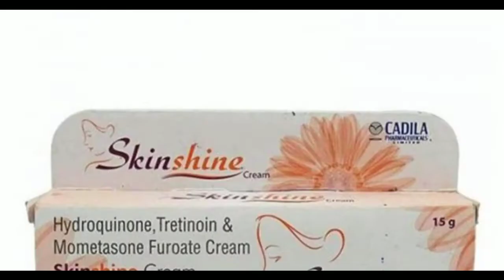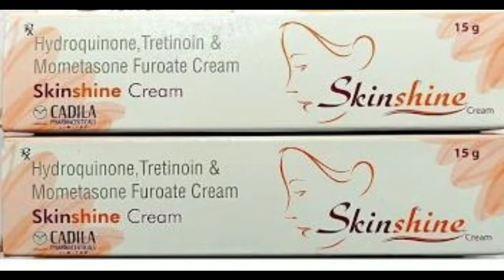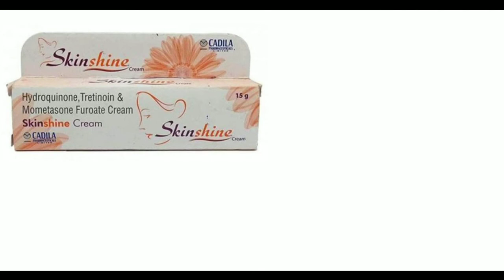Skinshine cream review|Side effects of skinshine cream|skinshine cream use|Skin shine cream ke fyade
HELLO, I am Aadi.

ABOUT THIS VIDEO: dosto is video me meine apko skin shine cream k bare m btaya h | ye ek fairness cream h, jo face ko gora krti h| ye face par huve nishan ko door krne me madad karti h |ye daag dhabbo ko thik krne me madad krti h | ye face ki झाईयो ko door krne m madad krti h| ye dark circles ko thik karti h|

TOPIC  COVER : -
Aadi Pharma
गोरा करने वाली क्रीम
गोरा होने का तरीका
gora krne wali cream
face ko gora karne ki cream
Gora hone ka upaay
jldi gora kaise bne
skin shine
skin shine cream
skin shine use
skin shine benefits
gorapan cream

RELATED SEARCHES FOR:-
लड़के व लड़कियों के लिए गोरा होने की क्रीम सिर्फ 1हफ्ते में रिजल्ट|Fairness Treatment cream with SPF

Top-5 तेजी से गोरा करने वाली क्रीम की Ranking // No Scars, Skinbrite, Melas alfa, Kaylite, Nface

चेहरे को दूध जैसा गोरा बनाने का जबरदस्त घरेलू नुस्खा। Skin whitening, Gora hone ka tarika

सिर्फ 3 दिनों में ही बना दूंगा सबसे गोरा ।। gora hone ka tarika in hindi

Skin Shine Cream Side effects...??|| Watch This Before Using This Cream

Skin shine Cream Review 2021 in Hindi | गोरेपन की क्रीम | Side effects, Uses and Result, By Monty's

Skin shine Cream Review in Hindi | गोरापन की क्रीम | Side effects, Uses and Results